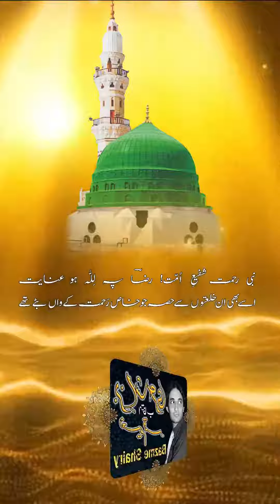Short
Merajh sharif Poetry
Kalam : Imam Ahmad Raza
bazmeshairy